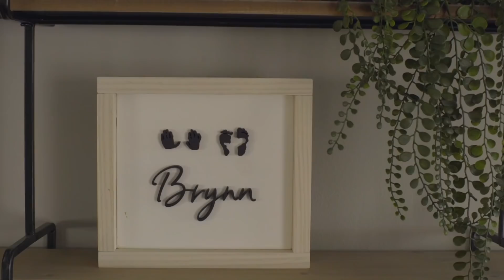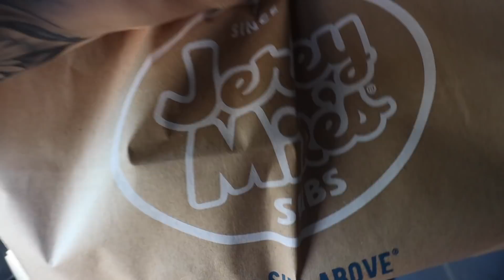We're doing something BIG for our family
and get 3,000 points on your first receipt!

Follow Rachelle!

Follow Justin!